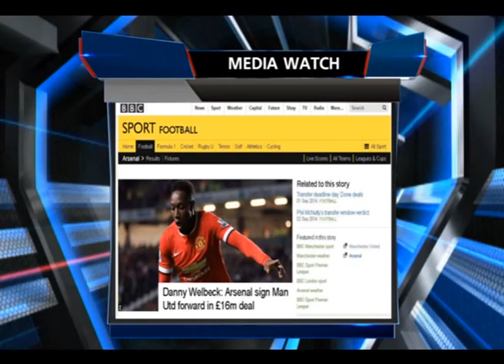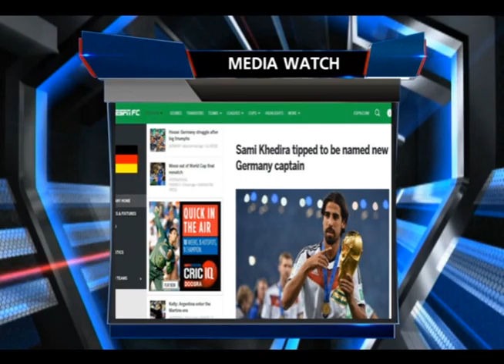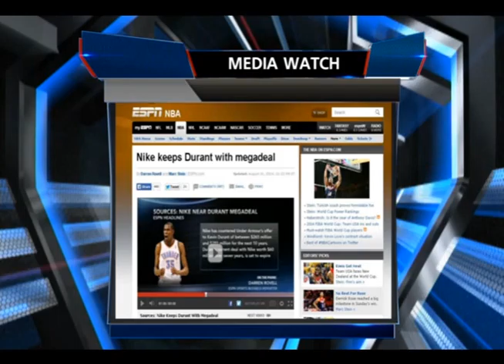SPORTS TODAY | 03-09-2014 (2/4)